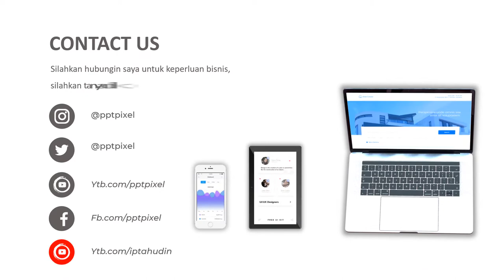Contoh Video Pemasaran Produk Olahan Kulit Manggis, buah Manggis, Kulit manggis, Juice kulit manggis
Contoh Video Pemasaran Produk Olahan Kulit Manggis, buah Manggis, Kulit manggis, Juice kulit manggis.Video berikut adalah video company profile perusahaan digital. Nama perusahaan di video ini hanyalah fiktif belaka. Hanya sebagai contoh saja.